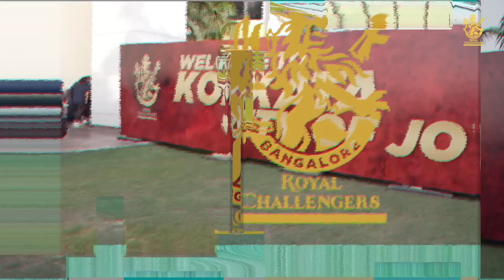RCB Travel Diaries starring Mohammed Siraj | IPL 2022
After 70 days in Mumbai, the team travelled to Kolkata for the IPL2022 playoffs, and we bring to you some glimpses of what happened during the journey, on @KreditBee presents Bold Diaries.